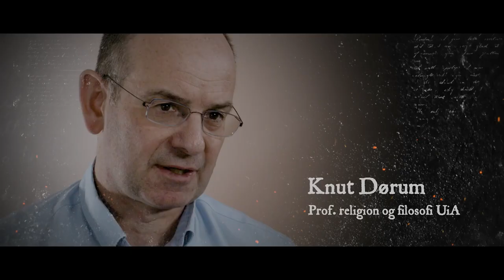Hans Nielsen Hauge - En kinodokumentar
25 år gammel fikk Hauge en en Gudsopplevelse som endret både ham og hele Norge. Gjennom forkynnelse, skriving og utgivelse av egne bøker, bedriftsetableringer, ved å ansette både psykisk og fysisk syke, og opphøyde kvinnene som både forkynnere og bedriftsledere.
Hauge sto i bresjen for et Norge som ikke falt i god jord hos Staten, som på sin side vekket liv i Konvetikkelplakaten for å hindre Hauge i å spre budskapet om likhet for alle.
Prisen ble høy, men Hauge og etterfølgerne satte uutslettelige spor etter seg i det moderne Norge.